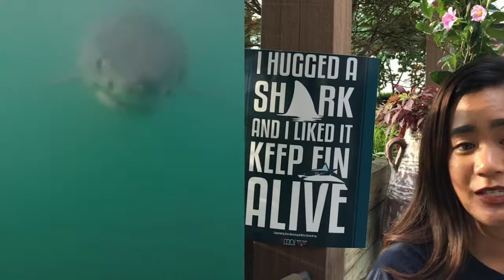Rachelanne Zaragoza: Voices for Earth Law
Rachelanne Zaragoza, Ocean Rights Associate, discusses the origins of her commitment to conservation and the environmental problems she is passionate about.